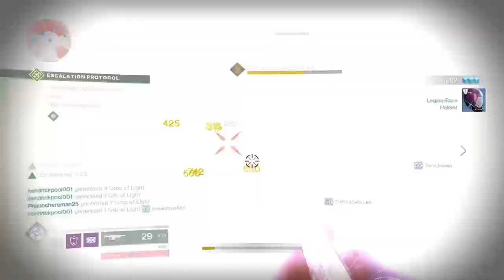Escalation protocol - Ikelos grind